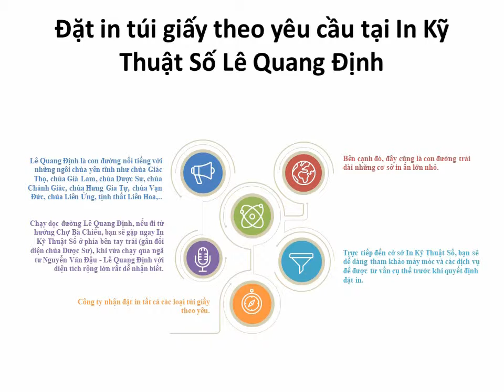Đặt in túi giấy theo yêu cầu tại In Kỹ Thuật Số Lê Quang Định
Lê Quang Định là con đường nổi tiếng với những ngôi chùa yên tĩnh như chùa Giác Thọ, chùa Già Lam, chùa Dược Sư, chùa Chánh Giác, chùa Hưng Gia Tự, chùa Vạn Đức, chùa Liên Ứng, tịnh thất Liên Hoa,..
Bên cạnh đó, đây cũng là con đường trải dài những cơ sở in ấn lớn nhỏ.
Chạy dọc đường Lê Quang Định, nếu đi từ hướng Chợ Bà Chiểu, bạn sẽ gặp ngay In Kỹ Thuật Số ở phía bên tay trái (gần đối diện chùa Dược Sư), khi vừa chạy qua ngã tư Nguyễn Văn Đậu - Lê Quang Định với diện tích rộng lớn rất dễ nhận biết.
Trực tiếp đến cở sở In Kỹ Thuật Số, bạn sẽ dễ dàng tham khảo máy móc và các dịch vụ để được tư vấn cụ thể trước khi quyết định đặt in.
Công ty nhận đặt in tất cả các loại túi giấy theo yêu.